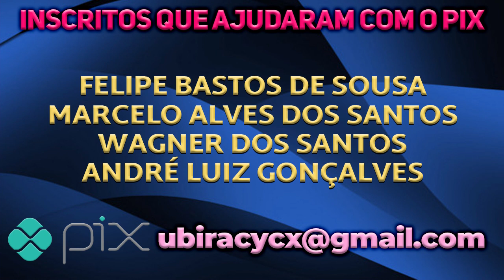CANDIDATOS ENGRAÇADOS E BIZARROS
SE VOCÊ GOSTOU DO CANAL AJUDE-NOS COM O PIX